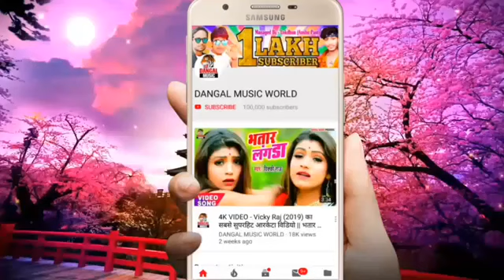समान तोर करिया बा Sman Tor Kariya Ba Singer Bikki Raj Bikesh Bhajpuriya ka arakesta song 2019 ka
समान तोर करिया बा Sman Tor Kariya Ba Singer Bikki Raj Bikesh Bhajpuriya ka arakesta song 2019

करें:👇👇👇👇👇👇👇👇
AGM_Music_ Bhojpuri_Hit

▪ Title: Sman Tor Kariya Ba
▪ Singer: Vicky Raj
▪ Lable: AGM Music Bhojpuri Hit
▪ Lyrics: Writer Bikki Bishal

▪ हमारे चैनल के आडियो वीडियो में कोई आपति आएगा तो कॉपीराईट नही मारे मुझे कॉल करें 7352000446 पर हम आपके आडियो वीडियो के 24 घंटा में
डिलेट कर देगे